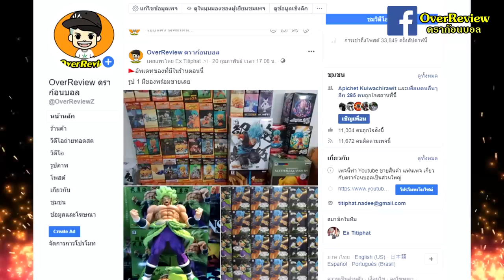ดราก้อนบอล : เดิมที ซุปเปอร์ไซย่า ไม่ใช่แบบนี้!!